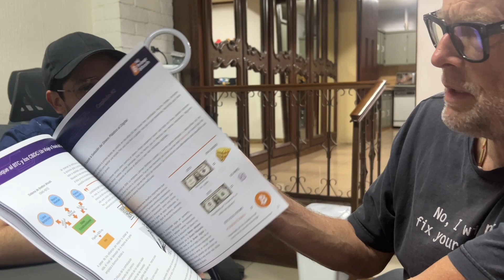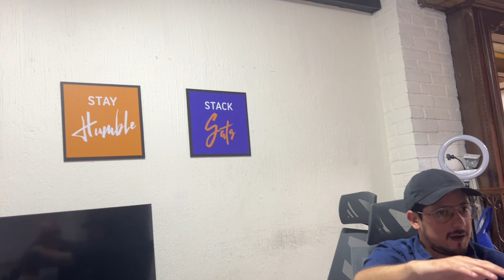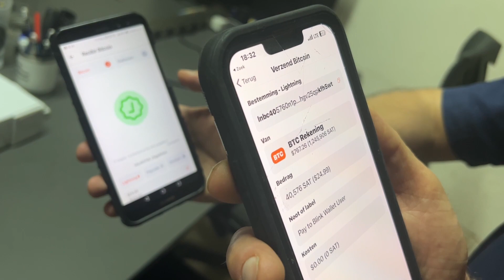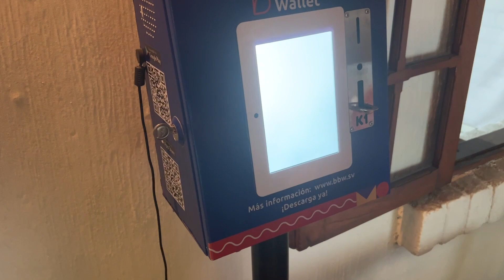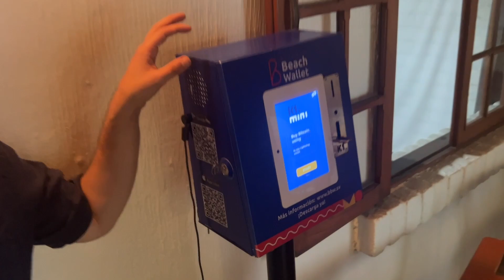Interview Roberto Magana Mi Primer Bitcoin! The open source Education to El Salvador & the world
trend watcher and founder Vincent Everts is in El Salvador for an enlightening interview with Roberto Magana, a board member at Mi Primer Bitcoin the open source bitcoin education company

Originally a civil engineer from Mexico, Roberto shares his captivating journey of falling in love with El Salvador and dedicating himself to an educational revolution.

Mi Primer Bitcoin, a non-profit initiative, aims to educate students, businesses, and government entities on utilizing Bitcoin as an official currency.

Facing challenges like the bear market and local skepticism, the initiative has nevertheless succeeded in developing a comprehensive open-source curriculum, training 150 teachers, and now, expanding internationally with 21 active nodes worldwide.

Roberto discusses the critical lessons learned, the project's substantial impact, and his future vision for both Mi Primer Bitcoin and the country at large. Discover how this non-profit is transforming education and economic development in El Salvador and beyond, and learn how the global community can contribute to this pioneering endeavor. They organize conferences, meetups and have a vibrant eco system

Inspiring story how 60 volunteers worked for years but now the organisation is professionalizing and supported by companies like from Jack Dorsey (founder square, twitter)

After the interview Vincent purchases the textbook and pays for it using his lightnjng Blink wallet.

The video concludes with a cool demo of a locally developed ATM machine that accepts dollar coins and charges your lighting BTC wallet.